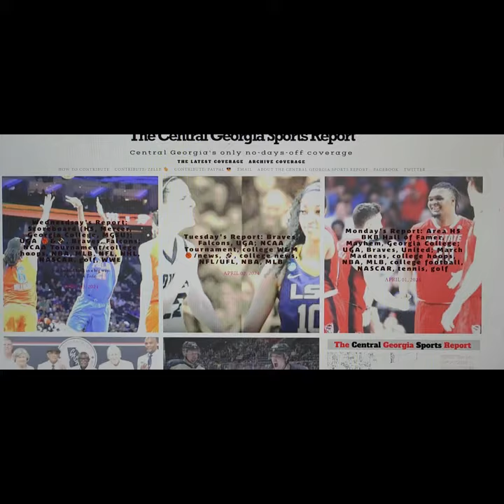April 1, Mike's Monday Minute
OK, a couple days late. "Again?" Well, yeah. Sorry.
Video: Michael A. Lough/The Central Georgia Sports Report